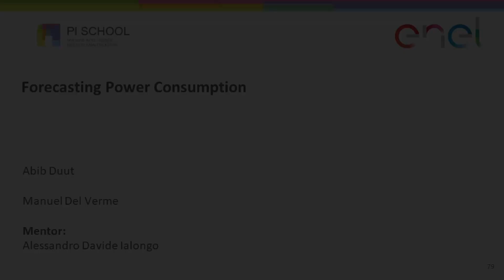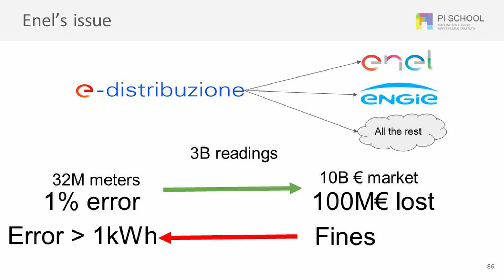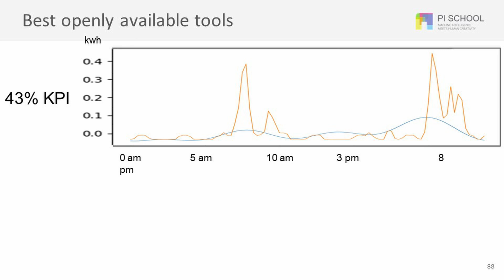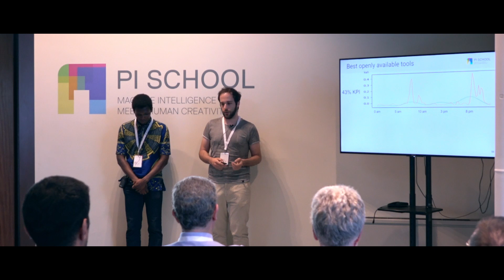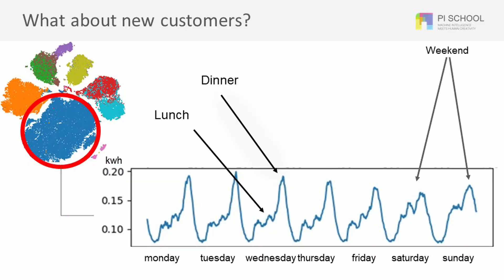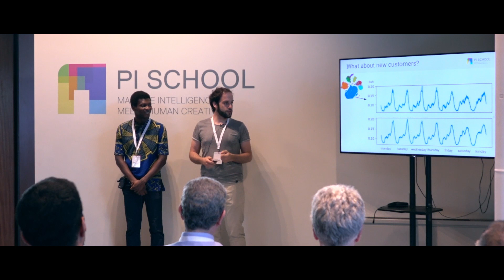Forecasting Power Consumption | Pitch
Abid Duut and Manuel Del Verme teamed up to study AI-based solutions for forecasting power consumption, during the School of Artificial Intelligence 2019.

Are you an outstanding Engineer ready to make a difference in the field?

Are you a Company facing a business challenge that can be solved by AI?